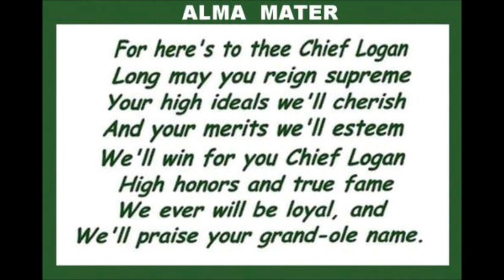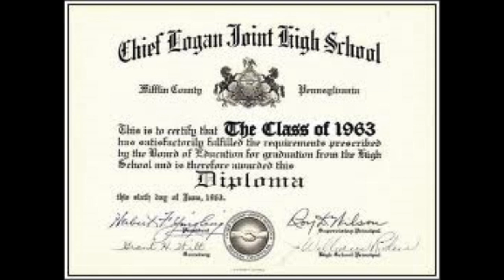Be True to CLHS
Music video for Chief Logan High School Alumni